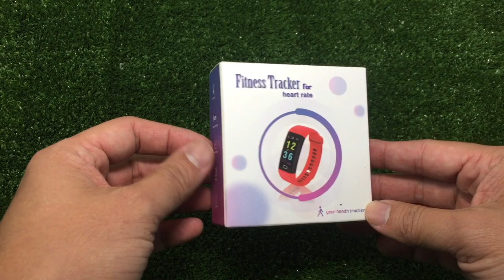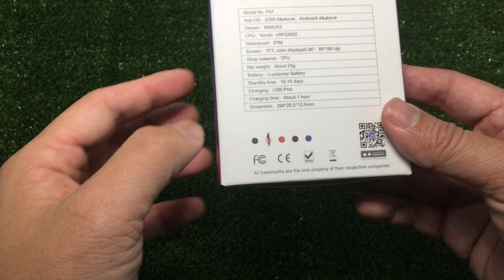นาฬิกาออกกำลังกาย แบบไตรกีฬา F07 :รีวิว by T3B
T3B:รีวิว นาฬิกาออกกำลังกาย แบบไตรกีฬา F07 วิ่ง ว่ายน้ำ จักรยาน ครบ
ถ้าต้องการได้ตัวเดียวกันให้สังจาก Link  สินค้าจาก Nanotech
หรือเปรียบเทียบ ตามความพอใจของเพื่อนๆครับ